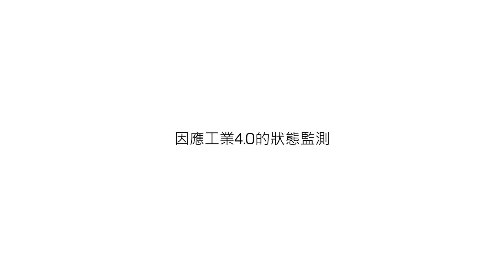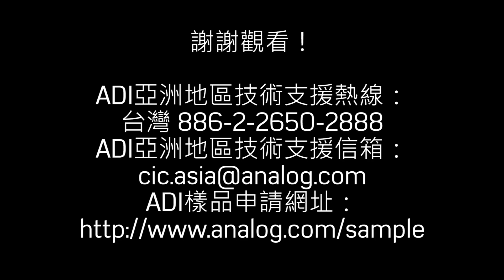因應工業4.0的狀態監測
ADI公司正利用感測器和訊號鏈解決方案實現新一代狀態監測應用，為工業設備提供更具預測性的見解，從而優化機器壽命並提高製程品質和產量。